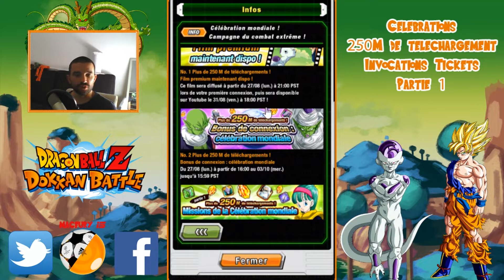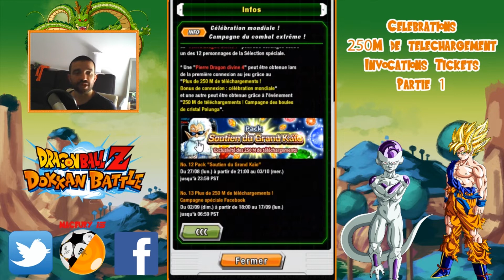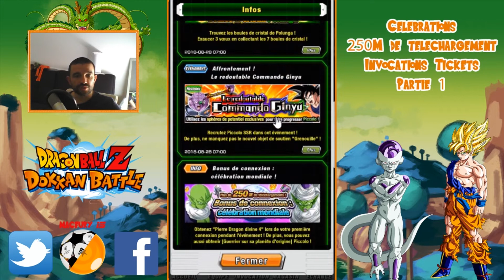FR DOKKAN BATTLE 250 Millions de DL et 10 Multi sur les Tickets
Nous nous retrouvons aujourd'hui pour une nouvelle vidéo sur FR Dokkan Battle.
Au menu du jour, Nous parlons de la celebration des 250 Millions de telechargement qui vient de debargquer sur la globale et nous allons faire 10 multi-invocations grace aux tickets.

Pour me suivre, 2 moyens:
Ma page facebook: